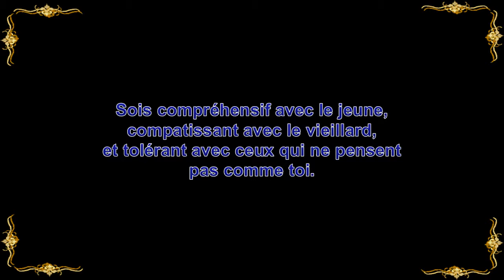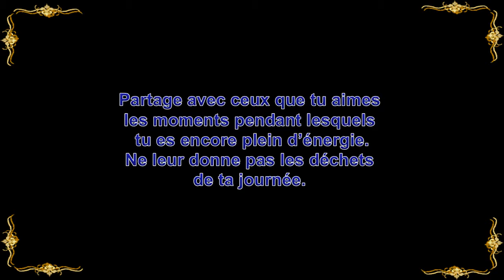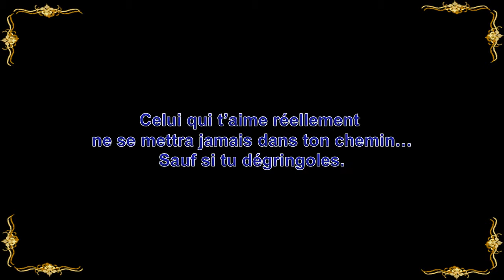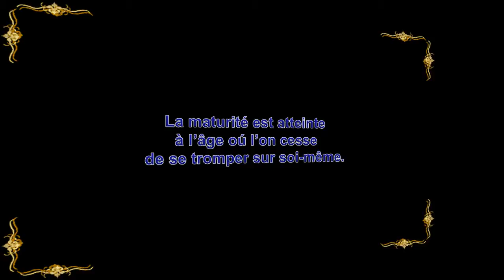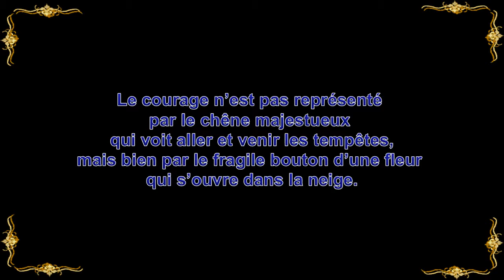Promenade dans le bois